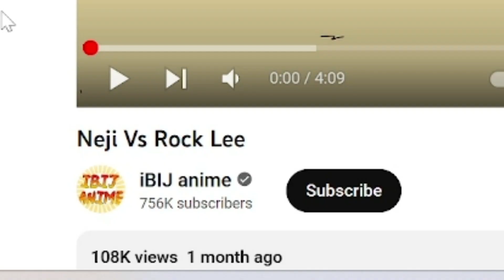LEE'S DREAM BATTLE!!!!!!!(Jonic reacts to rock lee vs neji)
if you want to see it for yourself